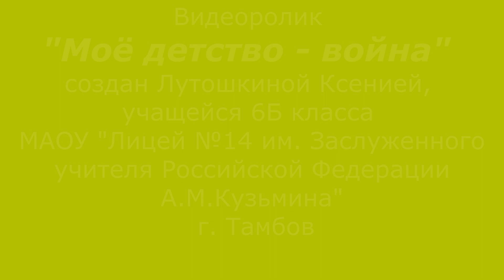"Моё детство-война". Дементьева Нила Ивановна Тамбовская область Уметский район село Царевка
"Моё детство - война" – социальный проект по сохранению памяти о Великой Отечественной войне. Конкурсную работу предоставила участница: Лутошкина Ксения Сергеевна из города Тамбов Тамбовской области. Герой конкурсной работы - Дементьева Нила Ивановна.